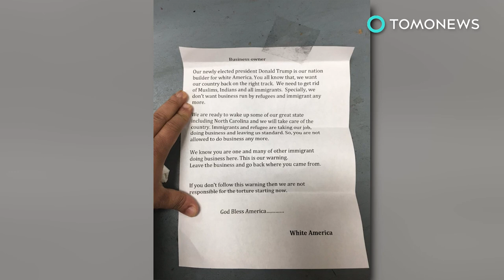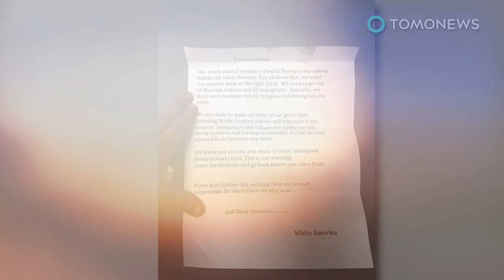Fake hate crime: Black guy stages ‘white America’ hate crime on refugee’s store - TomoNews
CHARLOTTE, NORTH CAROLINA — A man is behind bars this week on allegations he tried to burn down a Bhutanese refugee’s store last week — and then blame it on white supremacists.

Police believe he left the store owner a threatening letter that was laced with prejudiced comments, including: “Trump’s is our nation builder for white America”,  and “we need to get rid of Muslims, Indians and all immigrants,” as well as threats of torture.

A nearby surveillance camera captured the entire thing. Firefighters brought the blaze under control, and the cops soon tracked Flournoy down on Sunday.

The 32-year-old’s been charged for the threatening letter as well as ethnic intimidation, arson, and felony breaking and entering.